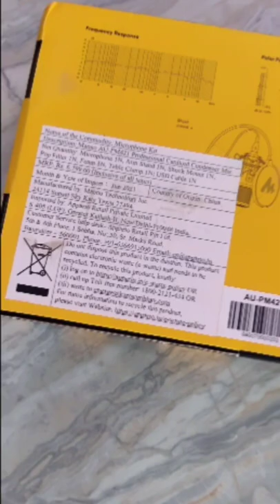Maono AU-PM421 Condenser USB Microphone